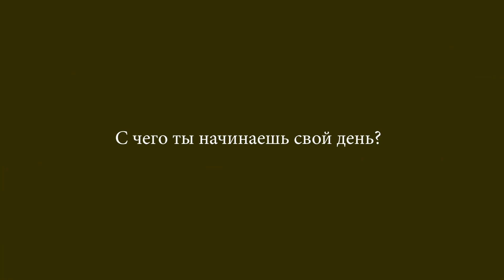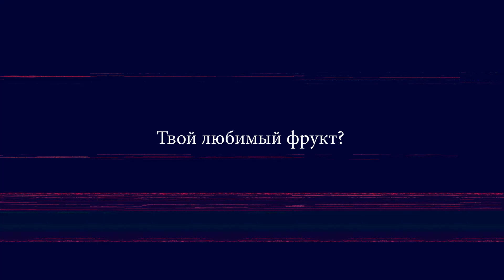Элиза Григорян | Заметки | встречисавтором (2022)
«Красоту нужно искать во всём», – считает героиня нового выпуска проекта встречисавтором Элиза Григорян.

Сама Элиза находит невероятную красоту в слове и интересуется им как в художественном, так и в научном планах. Она занимается филологией, окончила аспирантуру ОмГУ по направлению «Русская литература». В свободное от науки время девушка слагает стихи в прозе, которые называет заметками. Своими текстами она стремится ободрить читателя и вселить в него веру в лучшее.

В нашем литературном проекте Элиза прочтёт свои произведения и поделится одним из правил жизни.

«Омск Здесь» запускает третий сезон литературного проекта «Встречи с автором», в котором талантливые авторы впервые публикуют свои новые произведения. Кроме того, литераторы читают эти произведения или их фрагменты вживую!

встречисавтором – Элиза Григорян. Заметки
Руководители проекта: Татьяна Шкирина, Сергей Деменский.